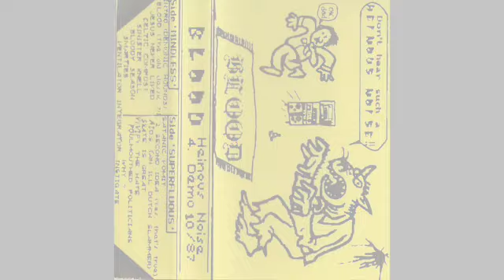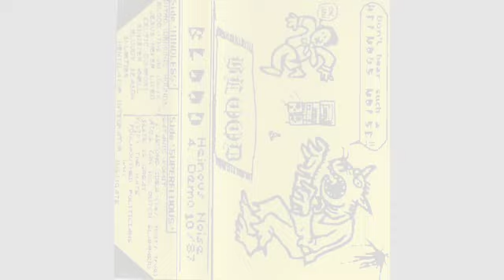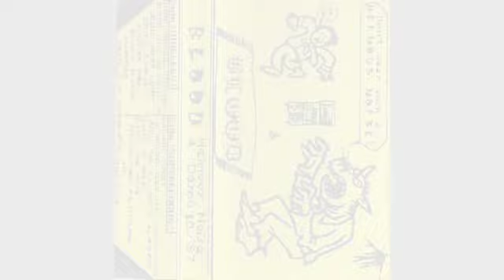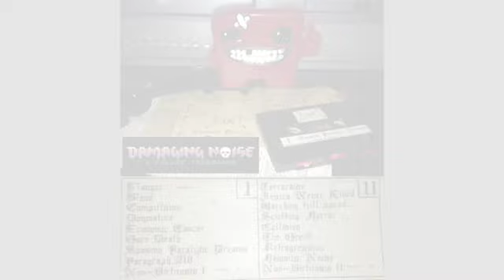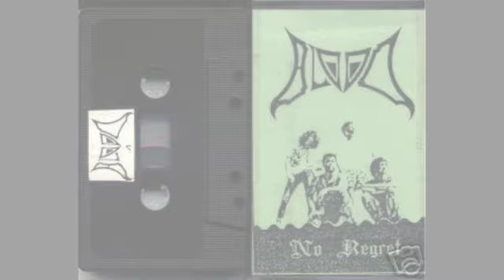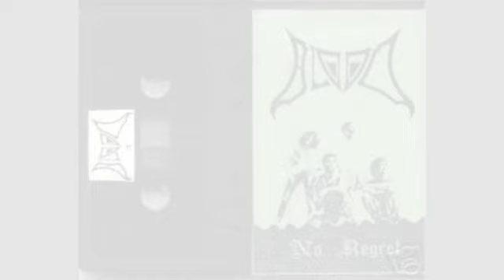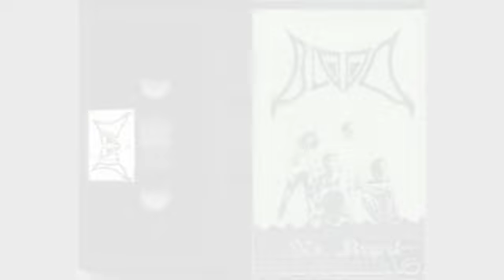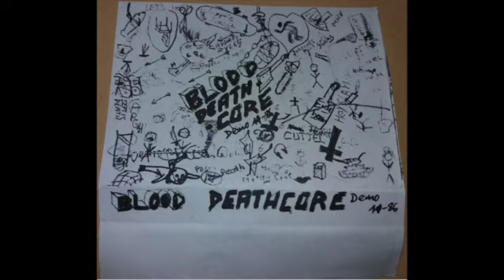Blood - Demos 1-5 '86-88